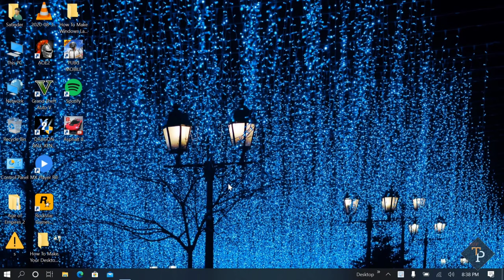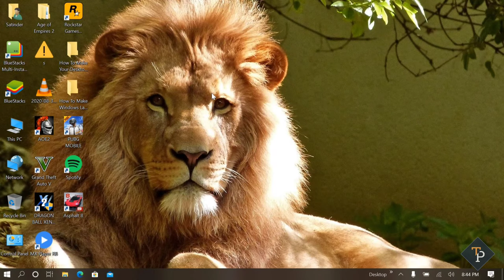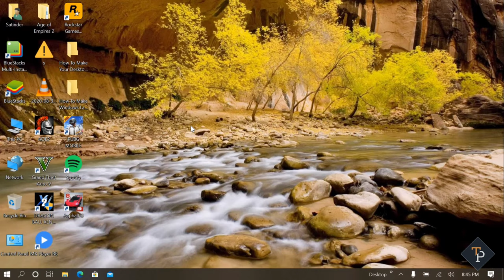Make my Laptop an Android with simple Tricks within Seconds play Netflix and all android Apps easily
Netflix Free, Unlimited For Your Multiple Laptops and Smartphones in Next Video. link is in this video.

Equipment used:
Camera
lens
Mic
Laptop

Navjot Singh